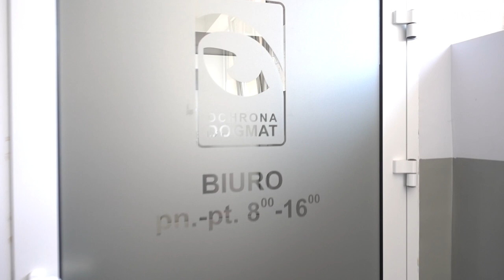Ochrona Dogmat - Sylwetki Klientów Safestar | SAFESTAR.PL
Robert Krawczyk o Ochronie Dogmat i SAFESTAR

Ochrona Dogmat z Elbląga - prężnie działająca firma stawiająca na Safestarr. Bardzo zaangażowany i profesjonalny zespół w połączeniu z nowoczesną technologią to gigantyczna siła w regionie. Pozdrawiamy serdecznie i życzymy powodzenia.